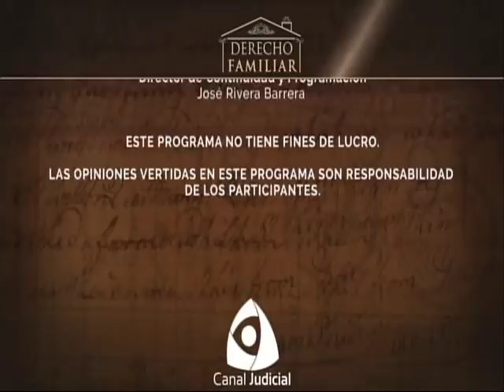¿QUÉ TAN GRAVE ES EL CONSUMO DE DROGAS PARA LOS MIEMBROS DE LAS FAMILIAS MEXICANAS?. PRIMERA PARTE.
INVITADO: MANUEL MONDRAGÓN Y KALB
comisionado Nacional contra las Adicciones